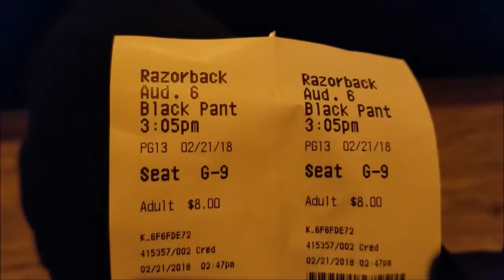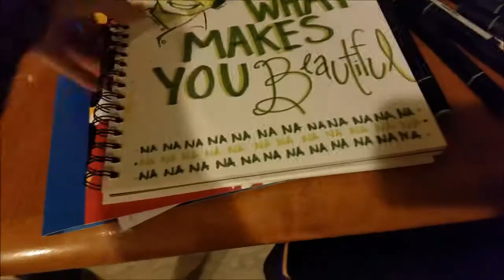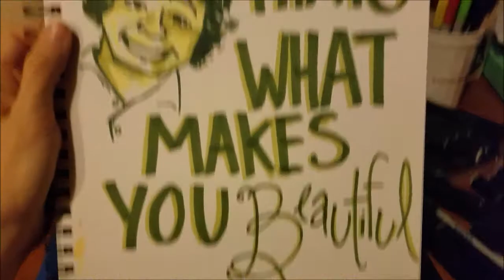That's What Makes You Beautiful - Feb 21, 2018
A day of sore necks, Black Panther, and actually drawing for once.

If you are interested in following me on social media.